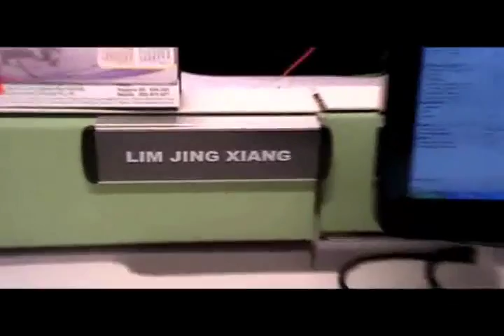Industry Engineering Category - Dream Team Intro